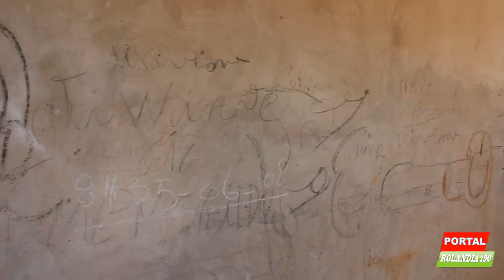Ladrões furtam fios e ferramentas de museu em construção em Rolândia